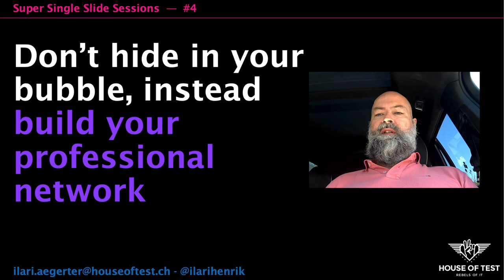Super Single Slide Sessions #4 - Professional Networks